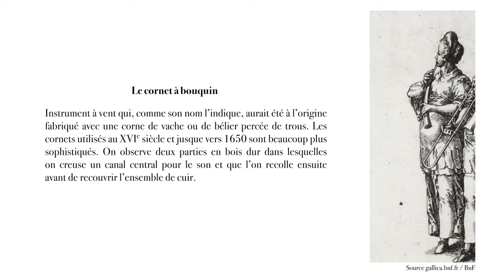Baroquebiscornu #3 Le cornet à bouquin